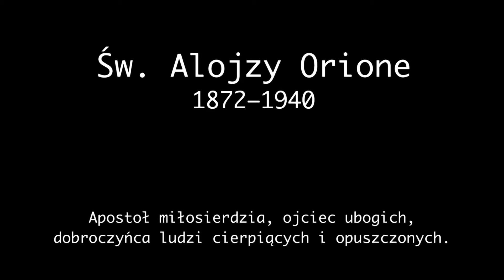31F019 Swiety z marginesu Orione trailer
zwiastun Festiwal Niepokalanow 2016